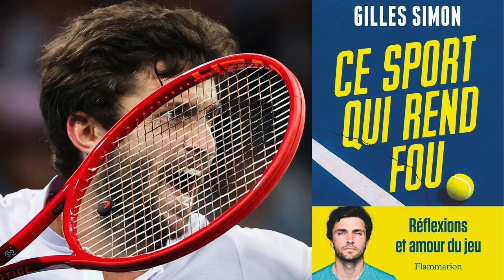Le TENNIS, ce SPORT qui rend FOU - Gilles Simon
🧠 14 secrets de préparateur mental pour se libérer de la frustration en match

💁🏻‍♂️🎾 Gilles Simon est avec nous à l'occasion de la sortie de son livre : Ce sport qui rend fou. Son but à travers cet ouvrage est de comprendre pourquoi les Français n'arrivent pas à gagner un Grand Chelem.

Pour ce faire, il déconstruit et analyse le système de formation français et tente d'apporter quelques clés, grâce à ses 18 années de circuit.

Dans cet entretien, Gilles nous fait également vivre ses victoires contre Federer tout en nous racontant avec précision, détail et humour qui est Roger et comment il peut être perçu, de l’intérieur, par ses collègues de travail.

On a également abordé la notion de peur qui est la même pour un joueur de club ou pour un joueur sur le circuit ATP.
Gilles nous permet par ailleurs de comprendre ce que les francais ressentent en jouant Roland-Garros.

On parlera aussi de son plus gros frisson sur un court de tennis en terme d’ambiance, et de ses anecdotes en mode inside sur Roger Federer, Rafael Nadal et Novak Djokovic qu’il connait très bien en dehors du court pour avoir été pendant 6 ans au conseil des joueurs de l’ATP.

(Via un smartphone sur l'appli Apple Podcasts)

(à hauteur de 2€ soit un café par mois ou plus, si le coeur t'en dit :-)

📲Pour rappel, Gilles Simon en quelques chiffres c'est :
- 14 saisons Top 100
- 6 saisons dans le top 20
- N1 français fin 2008 en faisant une fin de saison de mutant, en battant Rafa chez lui à Madrid 8/6 au tie break du 3è
- 2 victoires contre Federer en 2008
- 2 quarts en grand chelem à l'Open d'Australie 2009 et Wimbledon 2015
- 2 finales en Master 1000
- 1 demie au Masters de fin d'année contre Djokovic 7/5 au 3è
- $15,274,840 de gains en prize money

▬▬▬▬▬▬▬▬▬▬▬▬▬▬ QUI SOMMES-NOUS ? ▬▬▬▬▬▬▬▬▬▬▬▬▬▬

Je m'appelle Max et suis l'hôte de ce podcast dédié au circuit professionnel de tennis. Johan est le fondateur de Tennis Legend.

N'hésitez pas à nous poser vos questions en commentaire, je réponds personnellement à TOUS les commentaires ;)